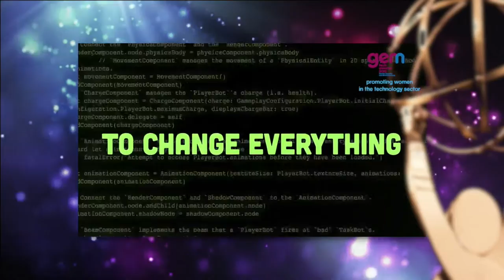GEM-TECH 2015 WINNERS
Video featuring the winners of the ITU/ UN Women Gem-Tech 2015 Awards, as well as the 2015 Global Achievers.